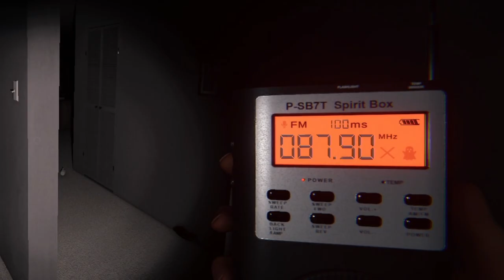Why I Don't Play Phasmophobia Alone... | Gen_Eric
I played Phasmophobia for the first time in 3 months and got absolutely outplayed, outcoached, and outperformed by Luke, although he gave me some half decent content so he's on my good side.